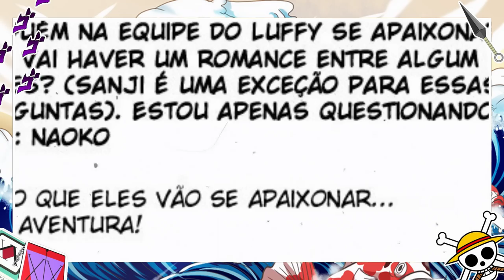COM QUEM CADA CHAPÉU DE PALHA VAI CASAR EM ONE PIECE - CASAIS DOS MUGIWARAS AO FINAL DE ONE PIECE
Com quem o Luffy vai ficar ao final de one piece, ou melhor, com quem cada Chapéu de Palha vai casar ao final de one piece. Nesse vídeo veremos os casais finais dos Mugiwaras ao final de One Piece.

CUPOM: HOP10